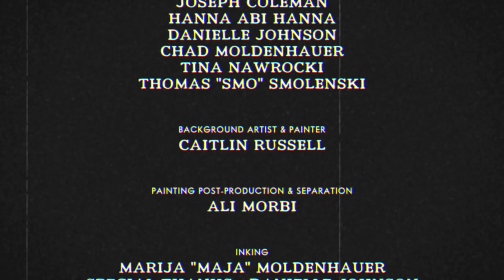Битва с дьяволом в Капхед (8)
Сегодня  мне предстоит сразиться с хитрым дьяволом и его приспешниками и закончить наконец летсплей по чашкоголовому (Cuphead )